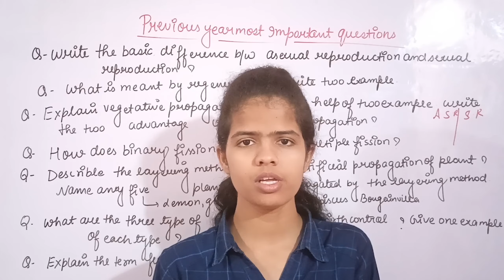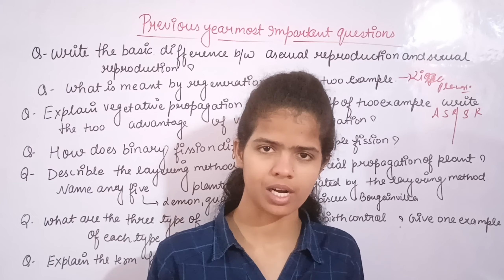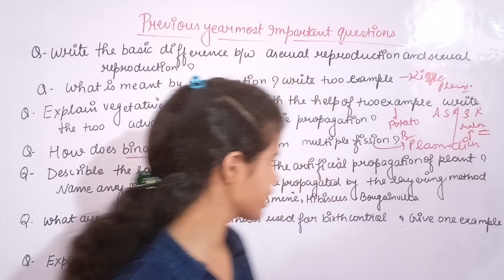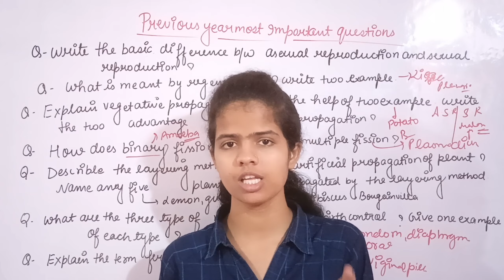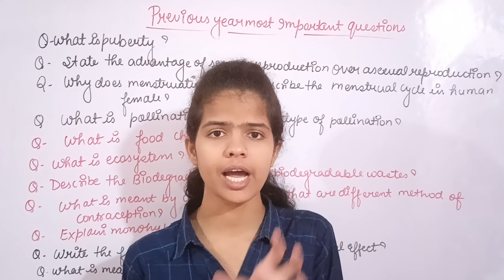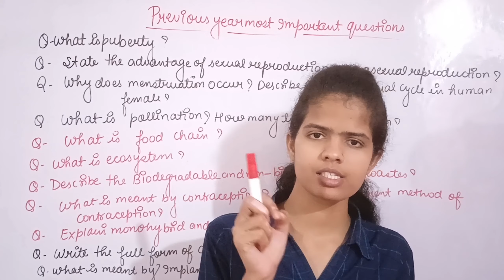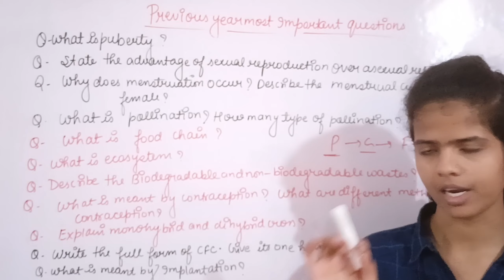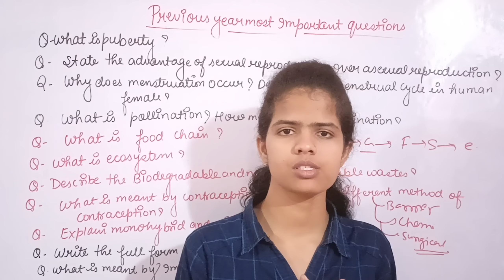Previous year most important questions|All chapters questions| NCERT | Class 10| Biology|TERM-2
how many type of reproduction
what is vegetative propagation write the example of vegetative propagation
write three advantage of vegetative propagation
what is tissue
write the name of artificial propagation of plant and explain all the technique
what is cutting write their example
what is layaring  write their example
what is grafting write their example
write the advantage of grafting artificial propagation of plant
what is sexually transmitted disease
write the name of all the birth control technique and explain one by one
Class 10th Biology chapter how to organism reproduce
how do admission reproduce most important chapter for board term 2